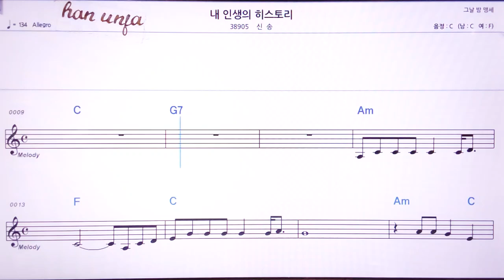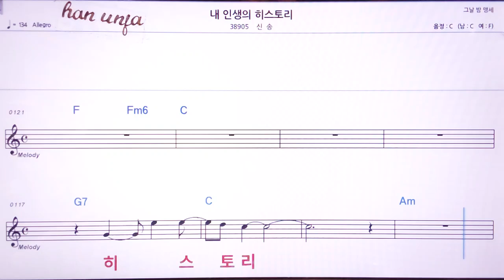💖내 인생의 히스토리/신송 👍MR,노래방, 악보, 코드,Karaoke With Sheet Music